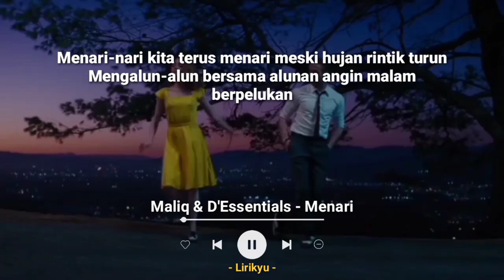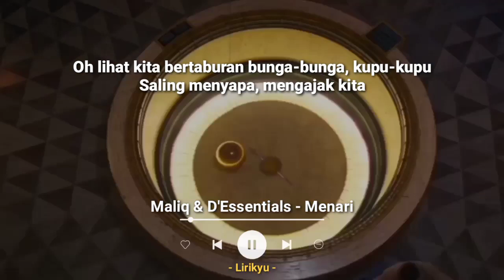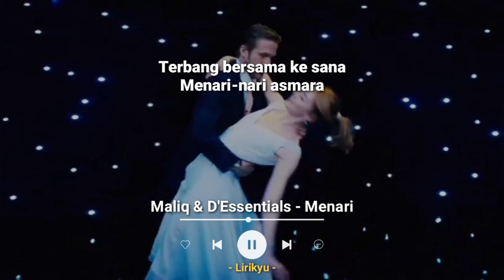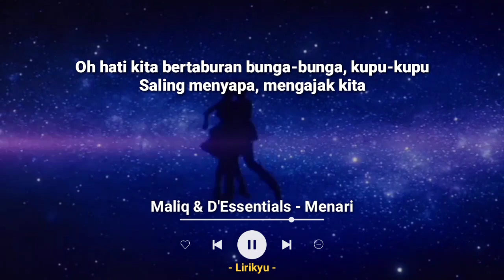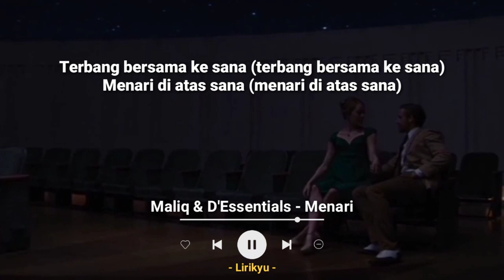Maliq & D'essentials - Menari (Lirik Video)